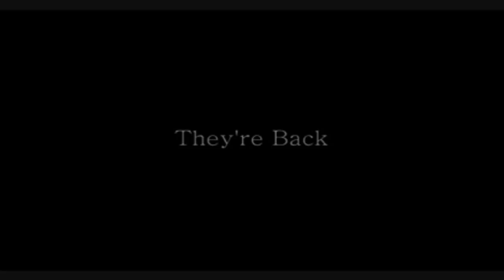The Goonies 2 - Trailer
The Goonies 2 - Trailer - This sequel to the '80s flick will find the stars of the first film reuniting 20 years later (along with their kids) to solve a new mystery.